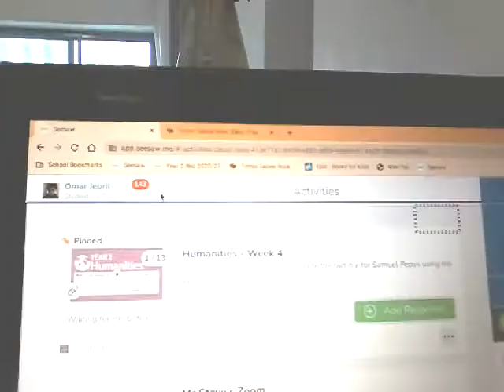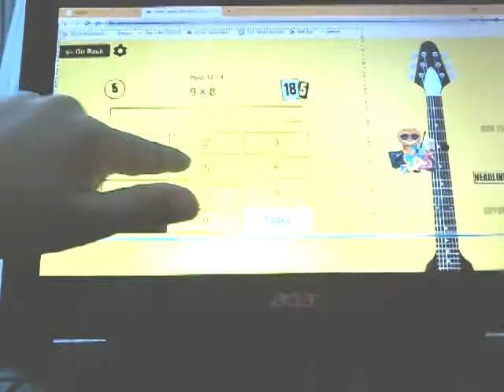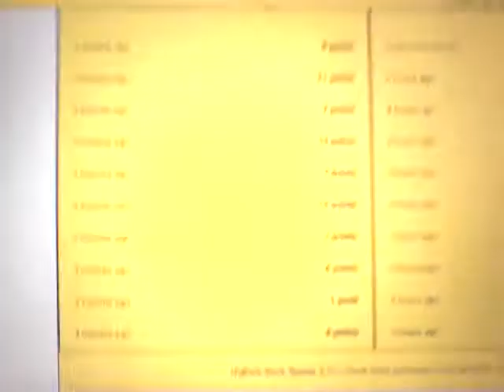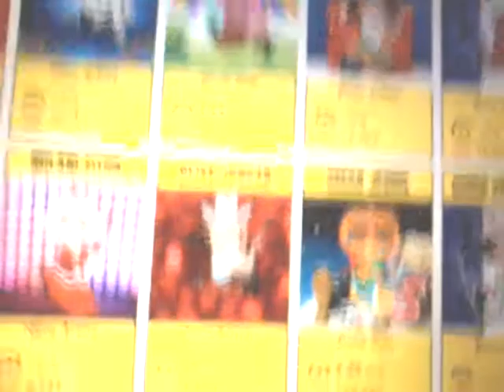Party For 5 Subs Times